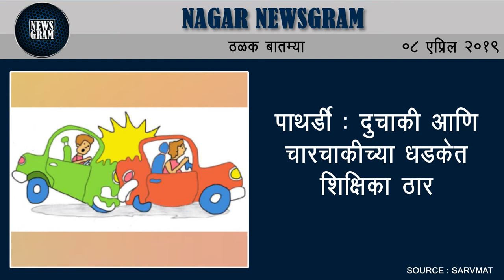Nagar Newsgram | Nagar News | Today's News Headlines | 8 April 2019